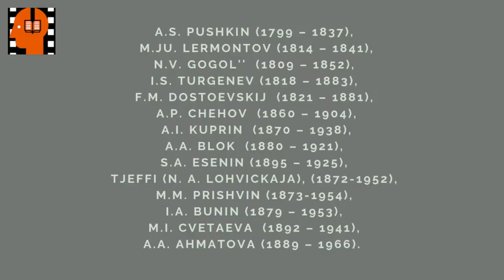M I Tsvetaeva Malenkij domashnij dukh . Аudiokniga na russkom jazyke